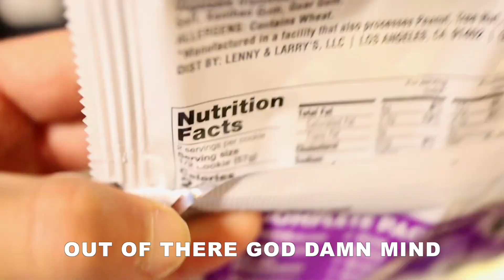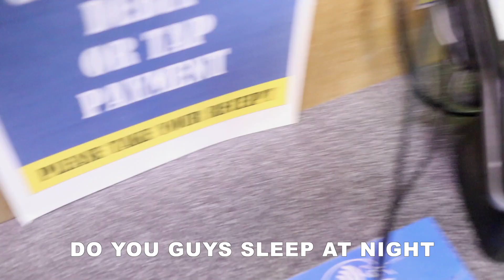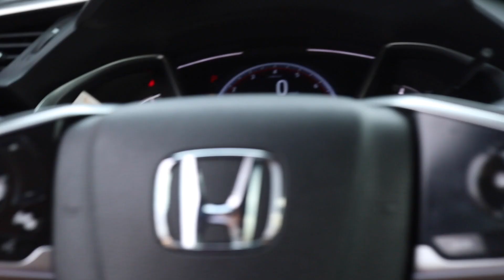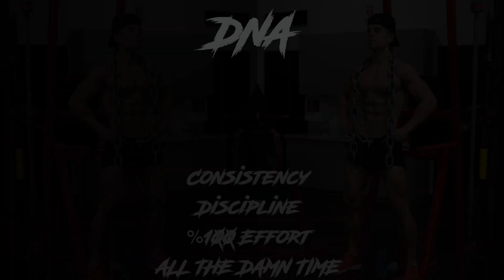I WENT BACK . . .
I went back HOME . . .

list=PLCfhywKsmqEQtcwxplJhYdPzKa_Wsp916

Videographer:
About Me:
What's up guys I love spreading motivation, working out, and just being the best overall athlete I can be. Welcome to my life.
21 | NJ